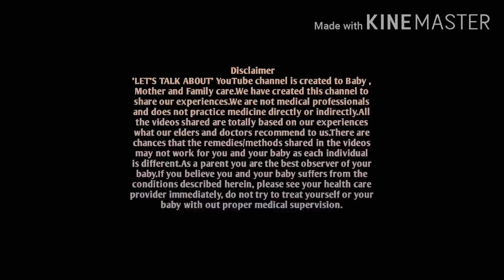New Born Baby Care in Bengali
Today's topic -New Born Baby Care in Bengali

About this video - During Newborn Baby Care many parents become worried and want to know about Baby Skin Care Baby Feeding Baby Bath etc. So in this video I have shared my experiences.

Queries Solved
1. Newborn baby oil massage
2. Total Baby Care
3. Newborn baby bath
4. Newborn baby sleep
5. Newborn baby clothes
6. Newborn baby feeding

We do not endorse any particular brand or company. We also are not medical professionals so please consult your doctor before taking any medication or trying any remedy suggested in our videos. As each baby is different recommendations on this channel may not work for you, and should not be considered as an excuse to not visit your doctor or consult a medical practitioner.